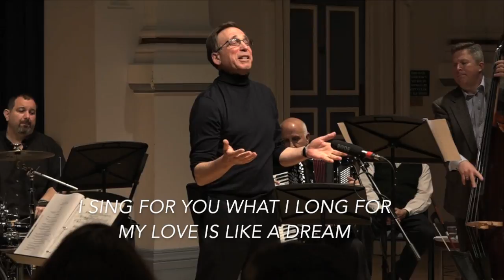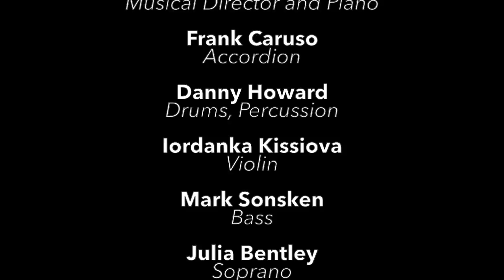Stewart Figa sings IKH ZING - with subtitles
‘Out of the Shadows: Rediscovering Jewish Music and Theatre’,
Leeds & York

New Budapest Orpheum Society: From Helsinki to Theresienstadt: Jewish Cabaret Songs From Europe and Beyond

Clothworkers Centenary Concert Hall, Leeds, 18 June 2016

Part III – Footlights between the Yiddish Stage
 and Screen
Ikh zing [I Sing]
 Abraham Ellstein and Molly Picon

Presented by the AHRC-funded project ‘Performing the Jewish Archive’

Performing the Jewish Archive
 Leeds Festival Committee
Halima Chen
Libby Clark
Dr David Fligg
Dr Simo Muir
Dr Stephen Muir
Dr Lisa Peschel
Jessica Ward

Camera Crew
Simon Glass
Stefan Fairlamb
Thomas Pitt

Festival Assistants
Emma Dolby
Anna Mwakasege
Eileen Lukito
Jiyoun Han
Rhian Hughes
Andrew Tu

Arts and Humanities Research Council
Bret Werb
Yvonne Westerlund
Scott Hurley
Cheryl Coons
Jean Forman and the Wilhelm Grosz Estate
Michael Haas
Stephen Muir
Sydney Conservatorium of Music, University of Sydney
 Theatre favorite IKH ZING by Abraham Ellstein and Molly Picon sung by Stewart Figa with the New Budapest Orpheum Society at Clothworkers Centerary Concert Hall in Leeds, U.K., June 18, 2016. Part of PERFORMING THE JEWISH ARCHIVE project whose mission is to play a prominent role  surrounding archives, performance, memory and Jewish culture, and to create a new and sustainable archive for the future‘Out of the Shadows: Rediscovering Jewish Music and Theatre’,
Leeds & York